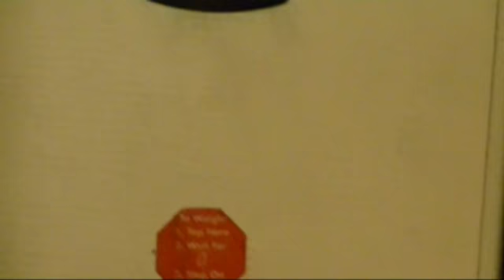Bodybuilding comeback transformation week 2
Week 2 of my return to bodybuilding. Still going strong.